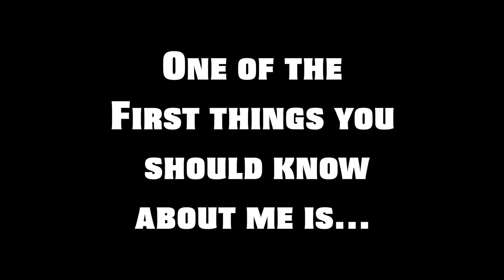Nathans 10 Things Vlog